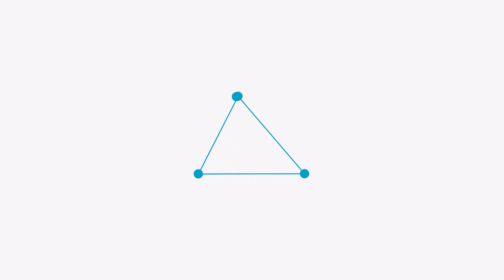[가격인하끌올] 제작진도 빠저든 감성하우스 집주인 사정으로 빠르게 매도합니다 I 화천전원주택매매 I 시골집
화천 하남면 계성천 바로 앞에 위치한 시원한 물놀이도 가능한 주택입니다. 마당 정원이 아름답고, 작업실이 있어 취미생활도 가능합니다. 오래전부터 고풍스러운 인테리어로 꾸며져 있습니다. 하남면 초등학교가 가까워 아이를 키우기에도 좋은 주택입니다. 화천군의 교육지원정책으로 학비지원이 제공됩니다.

연락처 :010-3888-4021(땅집 부동산중개 춘천점)
매물접수 및 촬영 : 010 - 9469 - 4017(땅집TV)

땅집 부동산중개 춘천점에서 의뢰한 주택 매물입니다
땅집TV는 부동산콘텐츠 제작에 최선을 다하겠습니다.

□매물정보
매물번호: 432호
매물주소: 강원특별자치도 화천군 하남면 계성리(매도자 요청으로 상세주소 생략)
면적 :
토지면적 : 1,322㎡(400평)
건평 : 본채 133.36㎡(40평)
           별채 70.14㎡(21평)
용도 : 생산관리지역
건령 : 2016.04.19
내부 : 방4 / 욕실2
건축구조 : 일반목구조/경량철골
방향: 남동향
난방 : 충열식 화목보일러
주차 : 기본2대(여유공간 넉넉)
접근성 :  하남면 생활권 5분
                화천읍내 생활권 10분

매매가 :  2억8천만원 (기존가 3억6천만원에서 인하)

업체명: 땅집 부동산중개(춘천점)
대표: 최문영
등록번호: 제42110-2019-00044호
주소: 강원도 춘천시 후석로 287-1

□매물접수 및 촬영상담
땅집TV